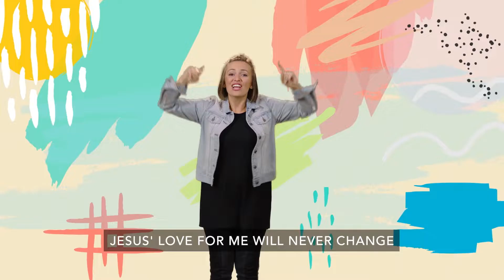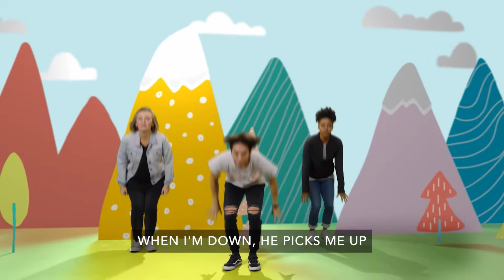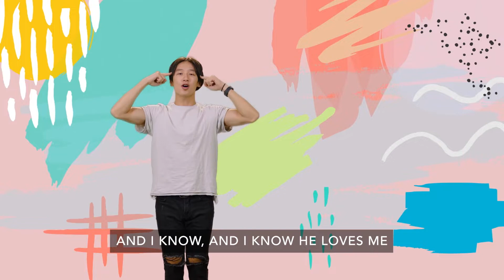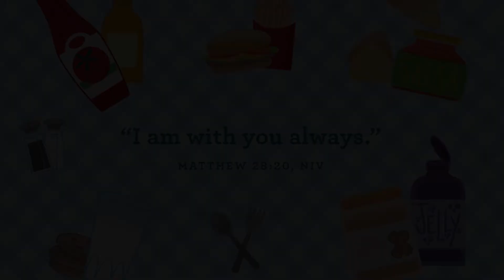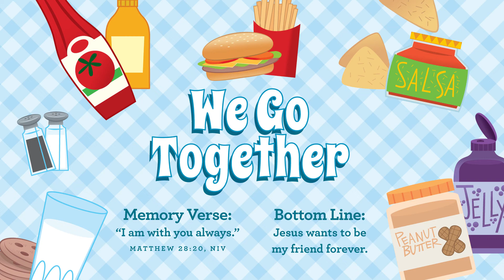NCHKids Preschool Experience (4/24/22)